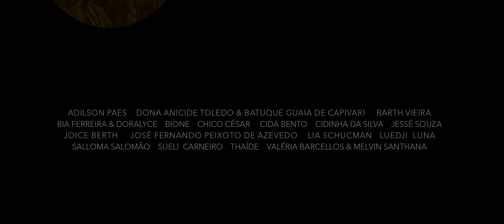Dentro da Minha Pele (2020) - Trailer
Histórias comuns de nove pessoas comuns, com diferentes tons de pele negra, que apresentam seu cotidiano na cidade de São Paulo e compartilham situações de racismo, dos velados aos mais explícitos.

O documentário, dirigido por Toni Venturi e Val Gomes, é costurado por relatos desses nove personagens que, através das lentes da câmera, dividem com o público suas experiências de dor, superação, resistência e reinvenção. Entre as histórias contadas no projeto, estão a do médico Estefânio Neto, da modelo-performer Rosa Rosa, dos estudantes universitários Wellison Freire e Jennifer Andrade, da funcionária pública e ativista trans Neon Cunha, da trabalhadora doméstica Neide de Sousa, da corretora de imóveis Marcia Gazza, e do casal formado pela professora do ensino público Daniela dos Santos e pelo garçom Cleber dos Santos, que estão à espera do primeiro filho.